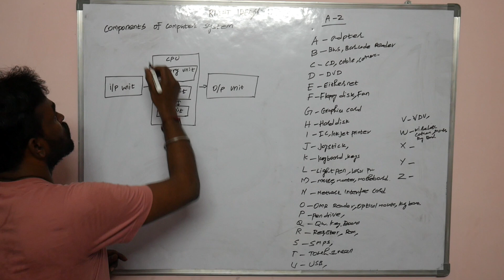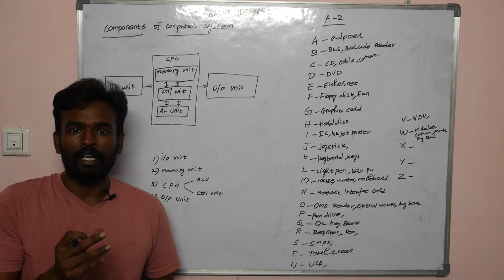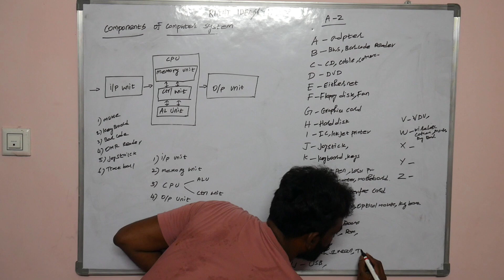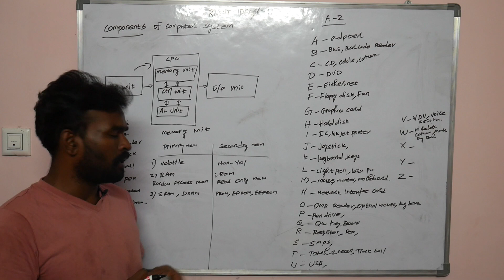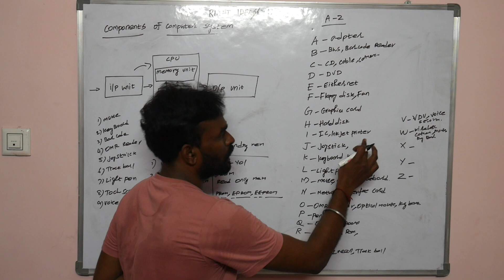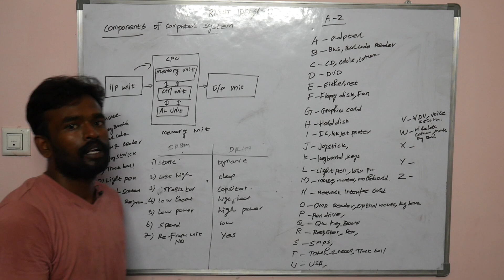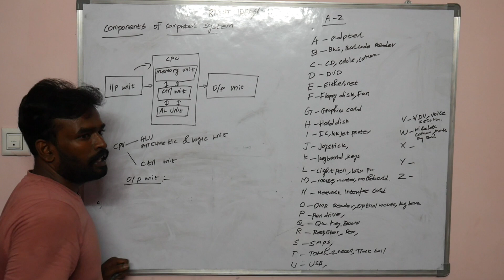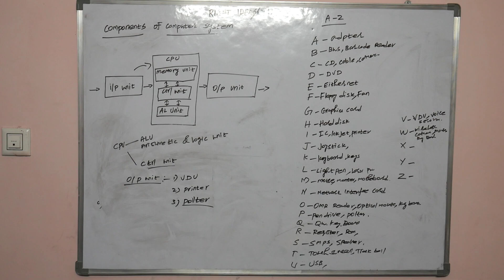Components of Computer System#computerarchitecture